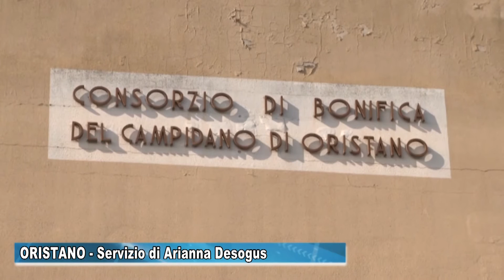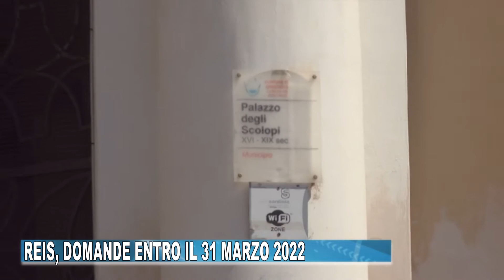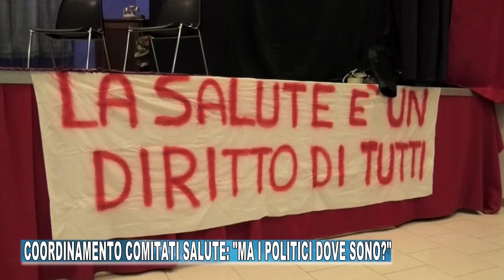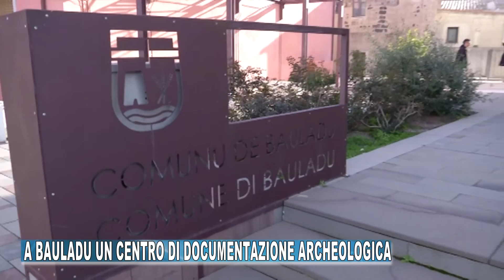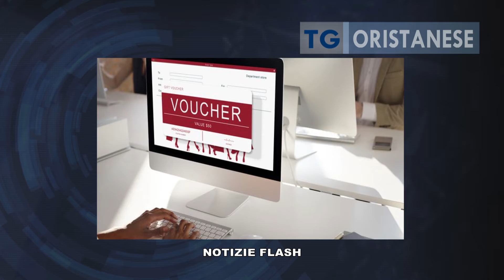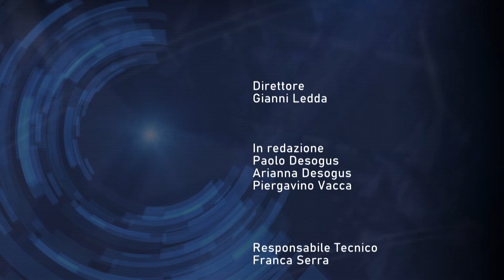TG ORISTANESE DEL 18 FEBBRAIO 2022